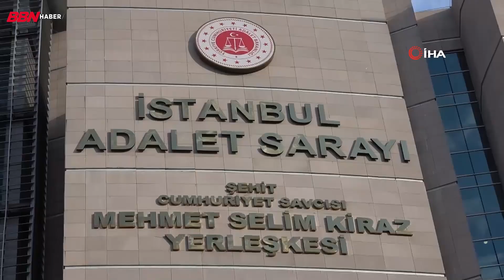Bu şahıs ağlayarak, timsah gözyaşlarıyla bir takım ithamlarda bulunmuştur!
Fatma Girik’in yeğeninden Girik’in bakıcısı hakkında suç duyurusu